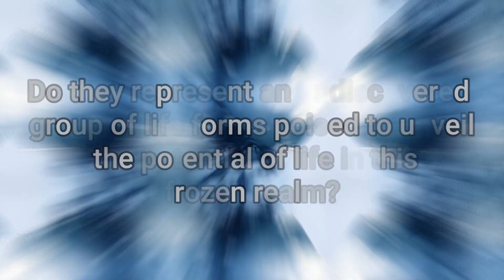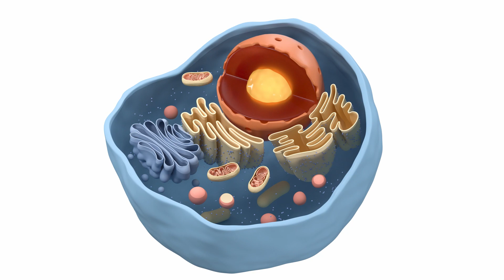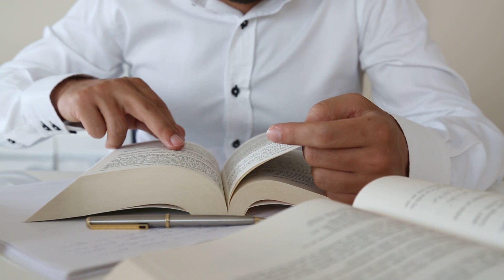Elon Musk's Shocking Dive in the Arctic Reveals Unseen Secrets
Prepare yourself for an unforgettable experience as we embark on an extraordinary voyage into the enigmatic wonders of the Arctic region, accompanied by two unexpected comrades: Elon Musk and the United States Navy. This unparalleled expedition will immerse you in a captivating fusion of technological ingenuity, maritime discovery, and ecological preservation, as Musk grants us exclusive entry into a remarkable undersea odyssey in the Arctic depths.

"Unveiling the Untold: Elon Musk's Arctic Submersion with the Navy" submerges you beneath the surface, unveiling a realm that remains largely uncharted and far more intricate than our wildest conjectures. You'll be granted a front-row seat to the Navy's state-of-the-art submersible innovations and methodologies, intertwined with Musk's vision of sustainable exploration. From remarkable encounters with elusive marine life to breathtaking formations of ice, this expedition will revolutionize your outlook on the Arctic and the immense possibilities it holds.

Elon Musk's Shocking Dive in the Arctic Reveals Unseen Secrets । Revel Discovery